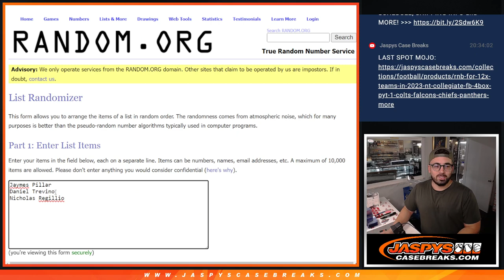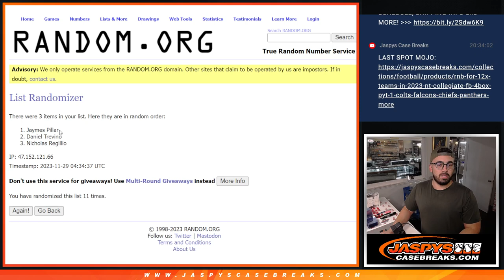Mini Promo 2 - Tu, 11.28.23 - 2023 PANINI NATIONAL TREASURES COLLEGIATE FOOTBALL 4-BOX CASE BREAK #2